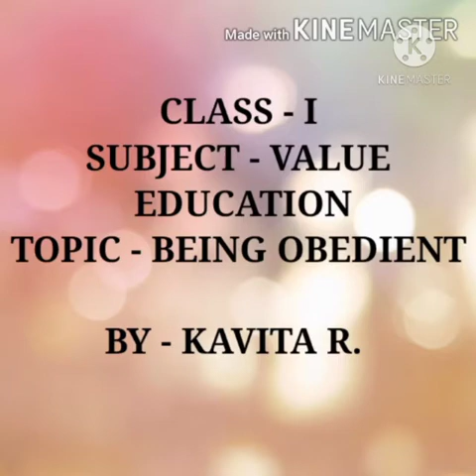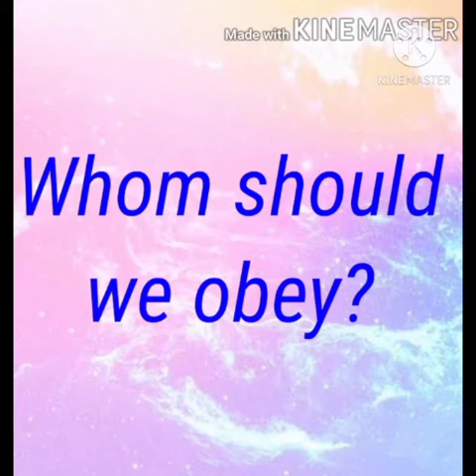Class - 1 Subject- Moral Science Lesson- 5 Being Obedient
By Kavita R